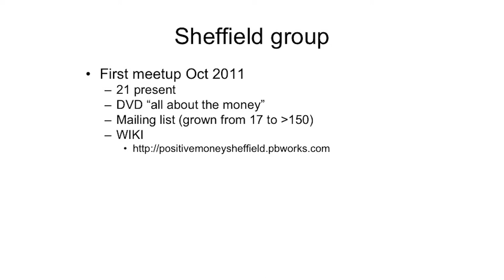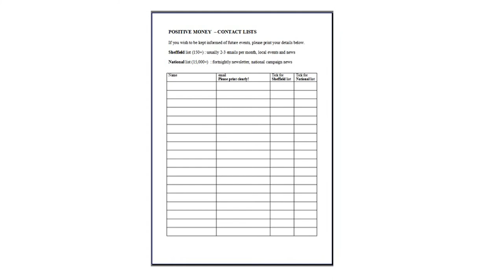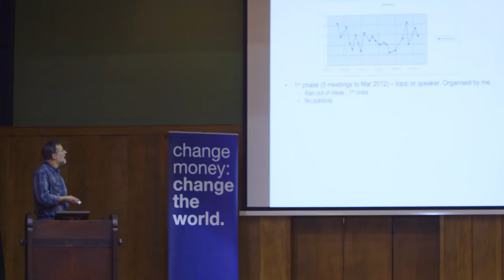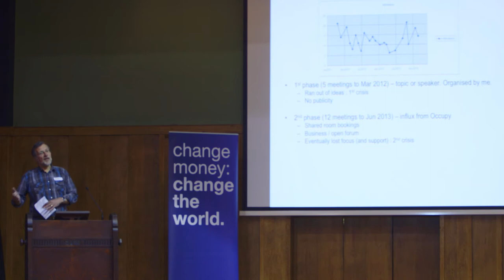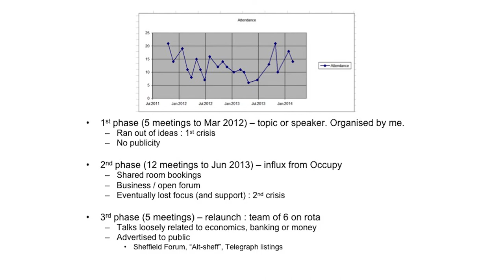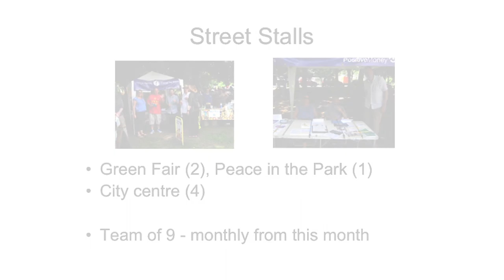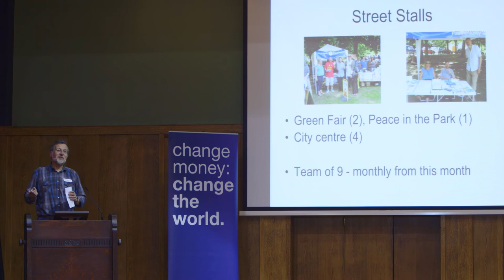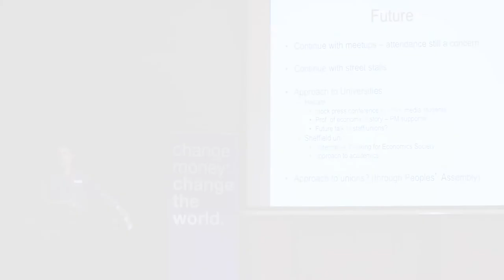Positive Money supporters in Action in Sheffield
Peter Verity from the Sheffield Group of Positive Money supporters speaking at the Positive Money 2014 conference "Building a Movement"

The Sheffield group held their first meeting in October 2011 and have since had 22 of them and many street stalls, talks, meetings with MPs etc.